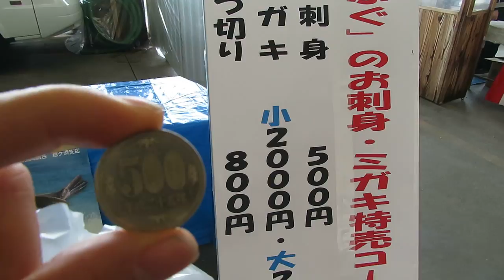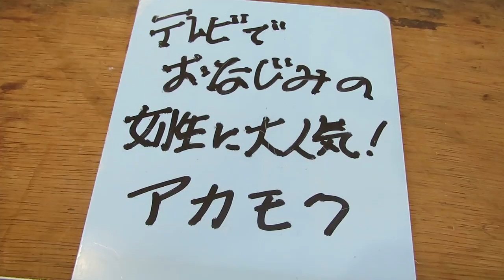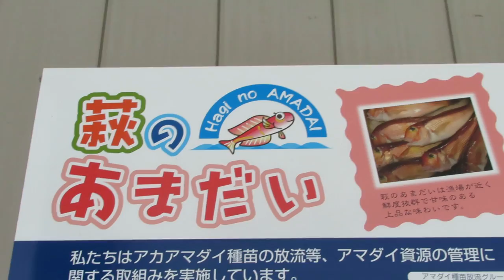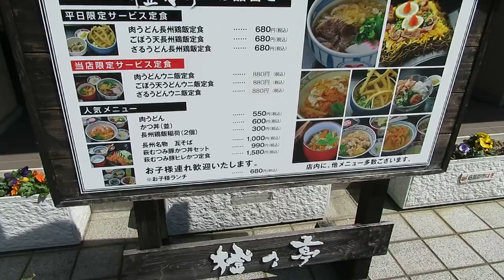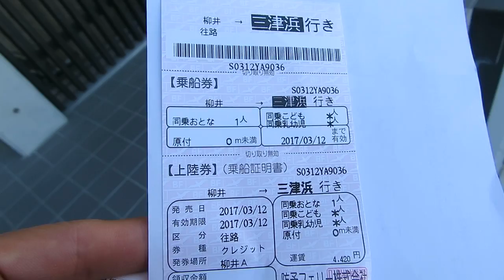2017年03月12日まとめ動画２